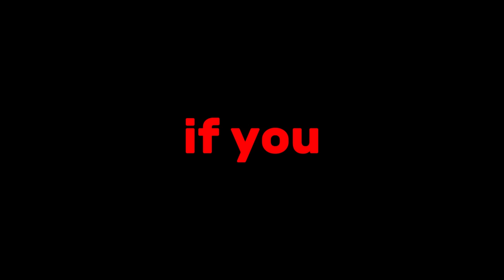Gorilla Tag Ghost 5HAD3 Turned Hostile..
This is part 2/3 of the Gorilla Tag 5HAD3 series. I hope you guys are enjoying it! Me and the team love you all so much!

Heres the discord!